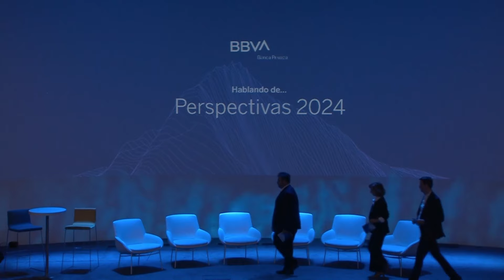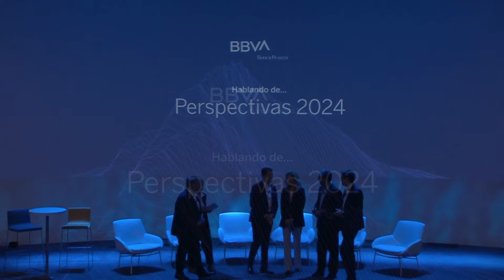Hablando de... Perspectivas 2024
Los expertos de BBVA dialogan sobre las prevsiones económicas para 2024.